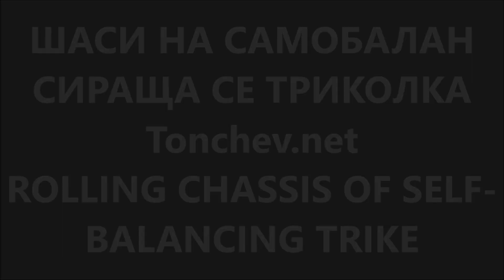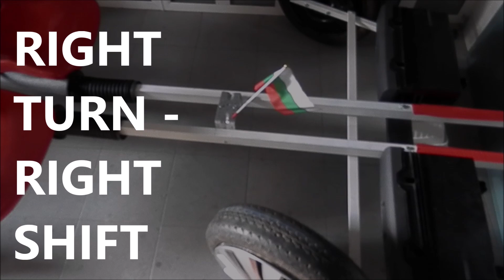FIRST EVER balancing centrifugal force at turn by shifting center of car mass in opposite direction